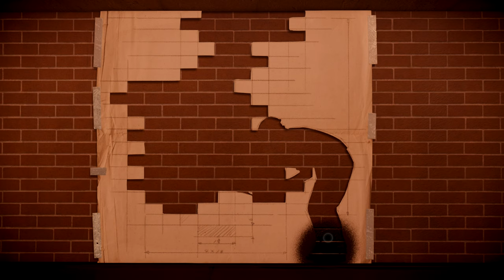[Gameplay] inFAMOUS Second Son - All Evil Stencil Art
0:00 - Intro
1:08 - Queen of Mean
2:06 - Heads Will Roll
3:20 - The Art of Sushi
4:07 - A Bone to Pick
4:52 - Calimari's Revenge
5:43 - Rock 'em Sock 'em Icon
6:39 - You Scratch My Back
7:40 - Raven Lunatic
8:24 - Fish Food
9:19 - Live Bait
10:14 - Safe!
11:11 - Never Stand Under an Elephant
12:09 - Payback
13:07 - Pop-Sicle
13:49 - Catch!
14:40 - Shock the Monkey
15:39 - Automatic Withdrawals
16:24 - Barrel Full of Chunkies
17:07 - Claw and Order
17:52 - A-Holes in the Wall
18:56 - Something in the Water
20:03 - Video Vagrants
20:59 - Lick-in-the-Box
22:02 - Don't Let the Cat Out
23:02 - Rain of Terror
24:00 - Bear on a Tear
24:56 - Colicky Conduit
25:51 - The Spoils of War
26:38 - Trial by Fire